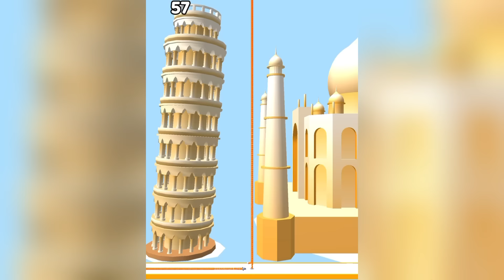Satisfying Mobile Game Battery Run Play 222 Levels Tiktok Games Latest Update Freeplay